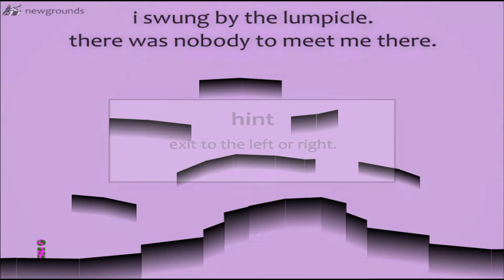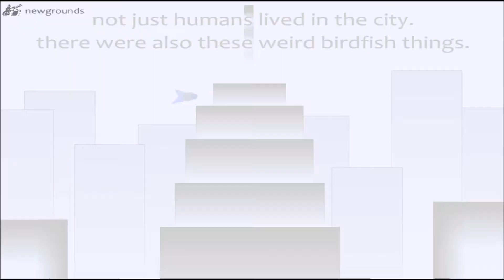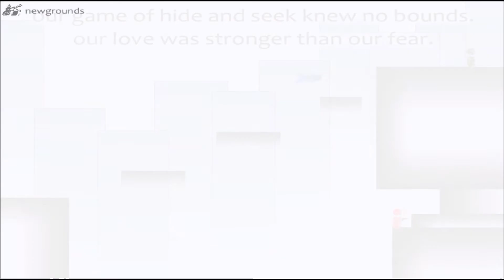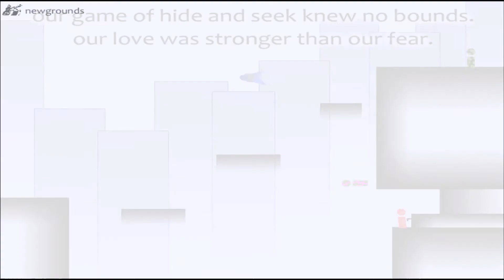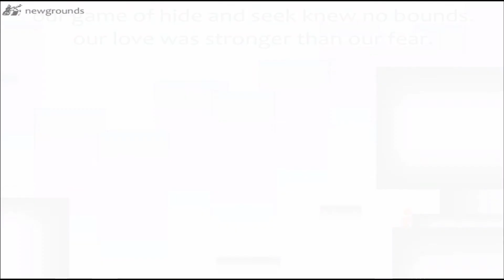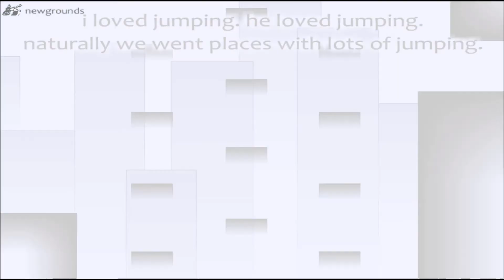Flash games | I saw her across the world | Walkthrough | Ep.2 - Act 2 part 1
Playing some Flash games I saw her across the world chasing my zombie girlfriend